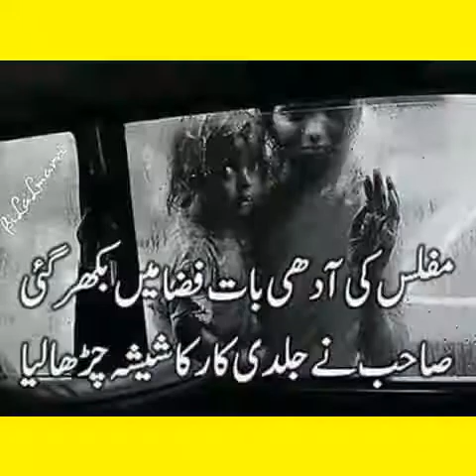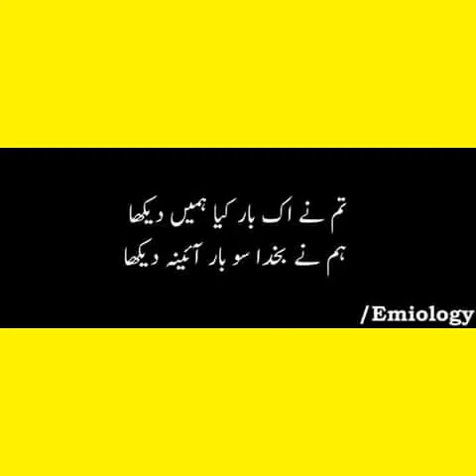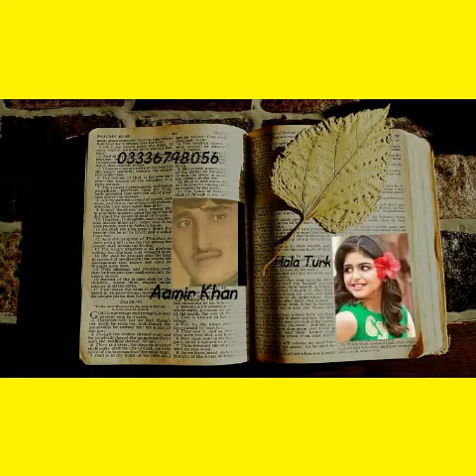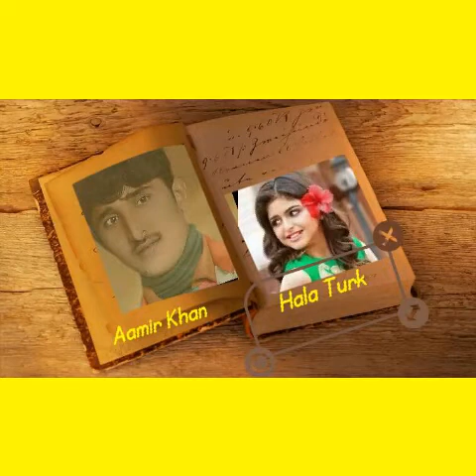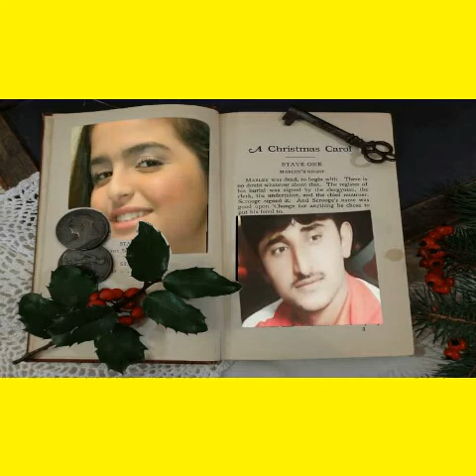Yeh jawani shabab aur ratein old song of Attaullah m Aamir Khan 03336798056